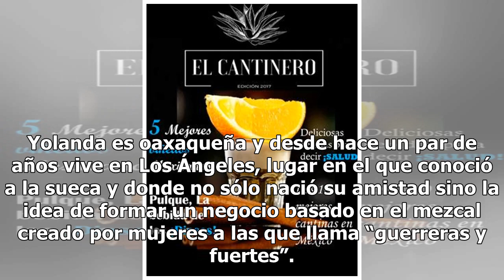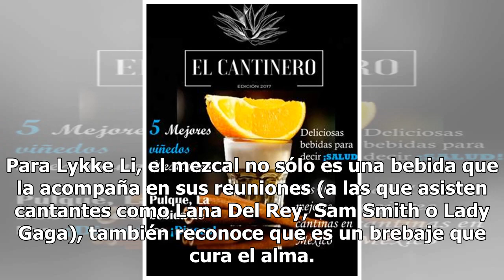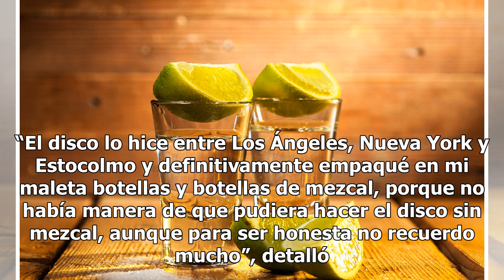Tequila, mezcal y un famoso extranjero, la mezcla perfecta Mexico 24-horas